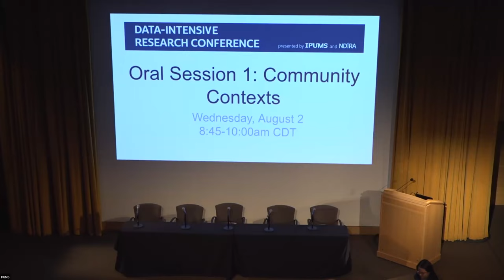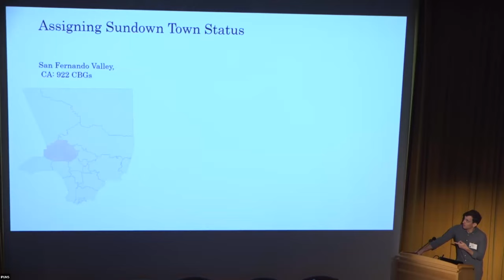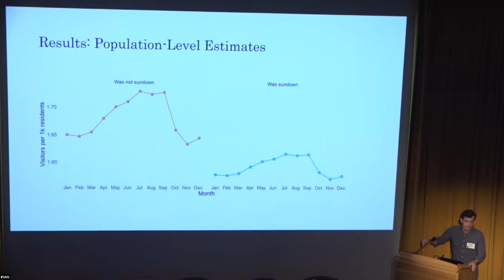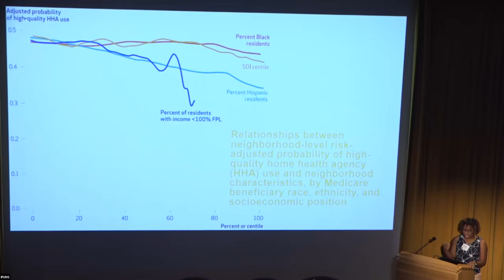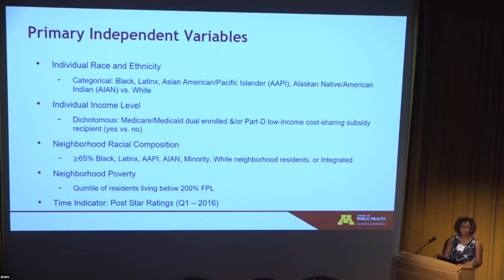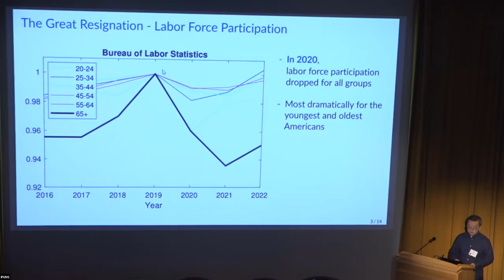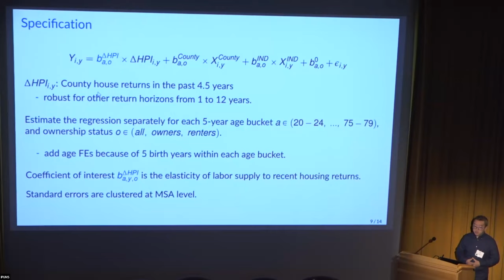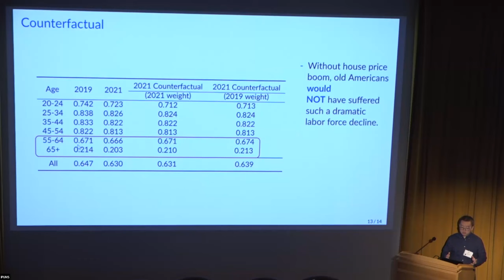Community Contexts (2023 Data-Intensive Research Conference)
03:13 Sundown Towns and the Contemporary, Racialized Organization of Space. David Rigby*, Michael H. Esposito, and Hedwig Lee

16:36 The collective role of person, place, and policy in high-quality Medicare home health use. Shekinah Fashaw-Walters*, Momotazur Rahman, Gilbert Gee, Vincent Mor, and Kali Thomas

30:45 The Great Resignation Was Caused by the COVID-19 Housing Boom. Jack Favilukis and Gen Li*

Session Chair: Naomi Harada Thyden

*Denotes presenting author